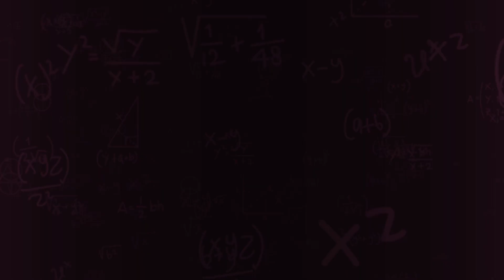No.1 show ke liye IMDb pe 10 ki rating banti hai | PhysicsWallahOnminiTV | Amazon miniTV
show dekh ke aap toh 💯 hi de dete lekin IMDb ke liye 10 rating kar do, kaafi hai!